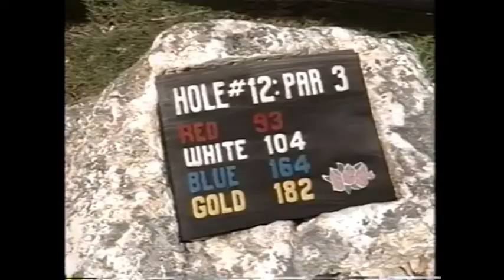寝起き 愛さん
かわいらしい ねおき の あいさん